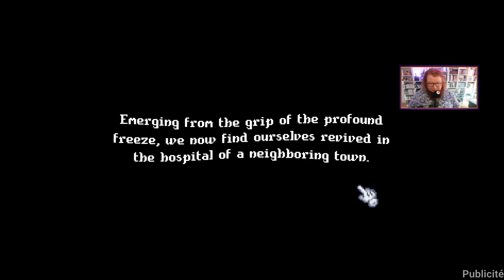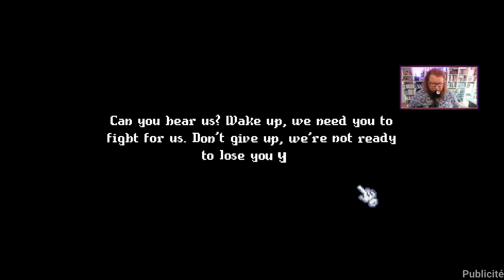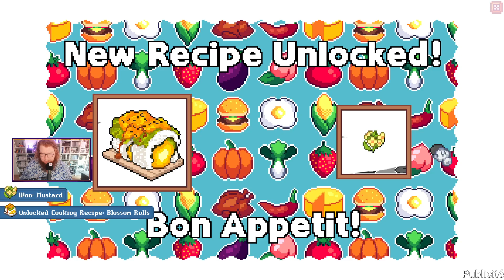Cornucopia 01 - Pléthore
Un peu voxel, mais toujours correct.
Enregistré en direct et en public le samedi 19 août 2023 sur le